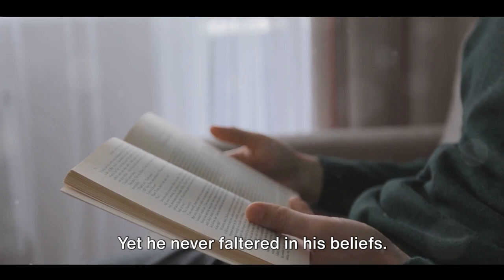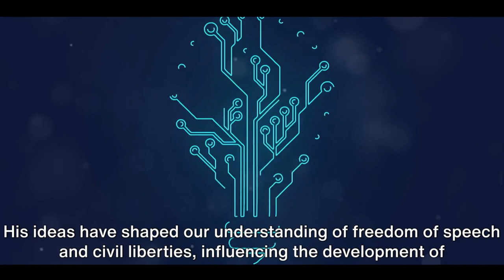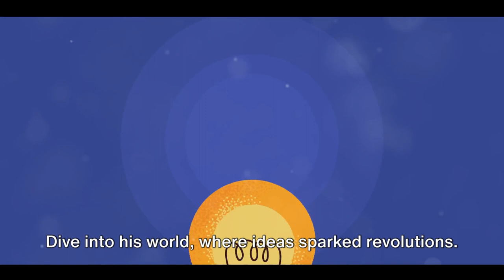Who Was Voltaire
More About Voltaire

voltaire,
voltaire when you're evil,
voltaire brains,
voltaire the night,
voltaire land of the dead,
voltaire almost human,
voltaire death death devil devil evil evil songs,
voltaire songs,
voltaire philosophy,
voltaire god thinks,
voltaire candide,
voltaire audiobook,
voltaire animation,
voltaire album,
voltaire aaya,
voltaire anniversary,
voltaire anastasia,
voltaire as the world falls down,
voltaire almost human full album,
voltaire accordion player,
aurelio voltaire,
almost human voltaire,
aurelio voltaire the night,
aurelio voltaire brains,
aurelio voltaire when you're evil,
aurelio voltaire live,
aurelio voltaire black labyrinth,
aurelio voltaire land of the dead,
aurelio voltaire raised by bats,
anastasia voltaire,
voltaire billy and mandy,
voltaire black labyrinth,
voltaire beast of pirate's bay,
voltaire brains billy and mandy,
voltaire black unicorn,
voltaire biography,
voltaire birthday song,
voltaire bitrektual,
voltaire brains lyrics,
brains voltaire,
black labyrinth voltaire,
billy and mandy voltaire,
brains voltaire lyrics,
better than you voltaire,
because i'm evil voltaire,
brains voltaire billy and mandy,
bitrektual voltaire,
bugatti voltaire noir,
brains voltaire instrumental,
voltaire crusade,
voltaire candide audiobook,
voltaire cannibal buffet,
voltaire cartoon,
voltaire cantina,
voltaire candide summary,
voltaire cathouse tragedy,
voltaire captains all,
voltaire coin operated goi,
cabaret voltaire,
cabaret voltaire sensoria,
cabaret voltaire nag nag nag,
cabaret voltaire i want you,
cabaret voltaire yashar,
cabaret voltaire soul vine (70 million people),
candide voltaire audiobook,
cabaret voltaire full album,
cirqus voltaire pinball,
candide voltaire summary,
voltaire day of the dead,
voltaire documentary,
voltaire demon slayer,
voltaire dead girls,
voltaire dirtiest song that ain't,
voltaire dunce,
voltaire don't go by the river,
voltaire death,
voltaire data tango,
dunce voltaire,
demon slayer voltaire,
don't argue cabaret voltaire,
daniel voltaire hui,
do right cabaret voltaire,
dada and cabaret voltaire,
dr miriam voltaire,
durant voltaire,
drinking gasoline cabaret voltaire,
voltaire evil,
voltaire ex lover's lover,
voltaire enlightenment,
voltaire evil song,
voltaire explained,
voltaire expendable,
voltaire ex lover's lover lyrics,
voltaire evil lyrics,
voltaire experience,
voltaire everybody's got a little kink,
eu4 voltaire's nightmare,
evil voltaire,
eu4 voltaire's nightmare 2,
ex lover's lover voltaire,
el corazon de voltaire audiolibro,
eu4 voltaire's nightmare byzantium,
erb voltaire,
el corazon de voltaire,
enlightenment philosophers locke voltaire and montesquieu,
eu4 voltaire's nightmare timelapse,
voltaire feathery wings,
voltaire full album,
voltaire future ex-girlfriend,
voltaire friends in the dark,
voltaire full movie,
voltaire fear and anguish,
voltaire fresh la douille,
voltaire french revolution,
voltaire freedom of speech,
voltaire fully functional,
fr daniel voltaire hui mass today,
feathery wings voltaire,
father daniel voltaire hui,
fr daniel voltaire hui,
fresh la douille voltaire,
ferney voltaire france,
friends in the dark voltaire,
feathery wings voltaire lyrics,
ferney voltaire,
fear and anguish voltaire,
voltaire goodnight demon slayer,
voltaire gothic homemaking,
voltaire graveyard picnic,
voltaire grim adventures of billy and mandy,
voltaire going to hell in a handbasket,
voltaire god thinks lyrics,
voltaire guillotine,
voltaire goodnight demon slayer lyrics,
voltaire ghoul,
god thinks voltaire,
goyard voltaire,
graveyard picnic voltaire,
gothic homemaking voltaire,
goodnight demon slayer voltaire,
ghost of voltaire,
grim adventures of billy and mandy voltaire,
going to hell in a handbasket voltaire,
good to be evil voltaire,
god says voltaire,
voltaire headless waltz,
voltaire happy birthday my old friend,
voltaire hell in a handbasket,
voltaire hallelujah,
voltaire hate lives in a small town,
voltaire high trailer,
voltaire horror's hand,
voltaire hair princess diaries,
voltaire human,
voltaire history,
happy birthday my old friend voltaire,
hell in a handbasket voltaire,
headless waltz voltaire,
hallelujah voltaire